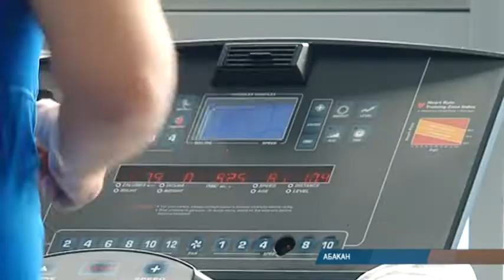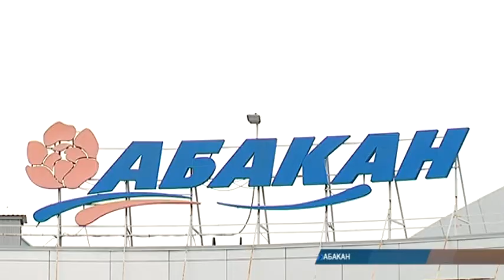Главный бассейн столицы Хакасии откроется через считанные дни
Бассейн спорткомплекса "Абакан" планируют открыть 6 июля. Сегодня на главном спортивном объекте республиканской столицы побывала наша съемочная группа.